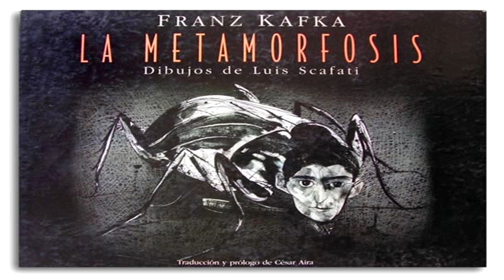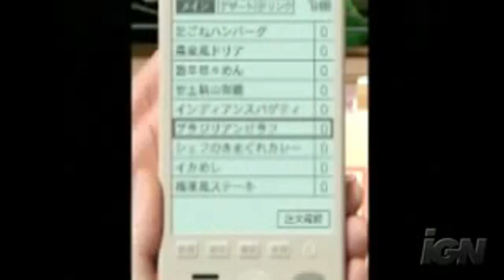10 Juegos Más Raros Del Mundo - Top 10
ÁBREME _________________________

no olviden dejar su like y su comentario
quieres contactarme: